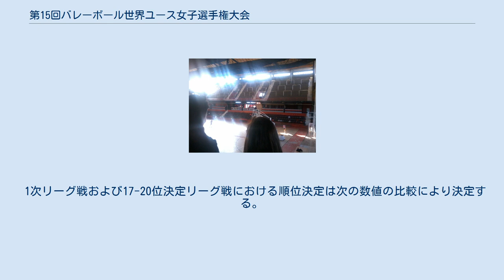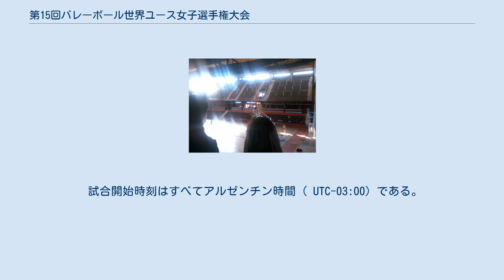第15回バレーボール世界ユース女子選手権大会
第15回バレーボール世界ユース女子選手権大会（だい15かいバレーボールせかいユースじょしせんしゅけんたいかい、FIVB表記・FIVB Volleyball Girls' U18 World Championship ARGENTINA 2017）は、2017年8月18日から27日にかけて、アルゼンチンのロサリオとサンタフェで開催された第15回目の世界ユース選手権である。
20か国・地域が参加して覇を競った。
イタリアが2大会連続優勝を遂げた。
 FIVBスポーツイベント評議会は次の20チームを出場国と決定している。
 組み分け抽選会は2017年5月10日にアルゼンチンのロサリオで行われた。
開催国のアルゼンチンを最上位国・A組トップのシードとして、2017年1月現在のFIVBランキング上位7か国をサーペンタイン方式により各組へ振り分けた。
残りの20チームは出場地域が片寄らぬようにくじ引きで抽選を行い各組（4組×5チーム）の振分を決定した。
（ ）内はユースのFIVBランキングである。
 出場20チームを4組×5チームにわけ、リーグ戦を行う。
各組4位までがラウンド16に進出。
各組5位となったチームは17-20位決定リーグ戦にまわる。
 ラウンド16に進出したチームは、ファイナルラウンドトーナメント1回戦を戦い、敗れたチームは13位-16位決定トーナメントにまわる。
 ラウンド16の勝者は準々決勝に進む。
準々決勝の勝者は準決勝に進出、敗者は5位-8位トーナメントにまわる。
 1次リーグ戦および17-20位決定リーグ戦における順位決定は次の数値の比較により決定する。
 勝利数 勝ち点（いわゆる「3-2-1-0」方式による） セット率 得点率 ここまで同率であった場合は、直近の両者直接対決の結果。
 試合開始時刻はすべてアルゼンチン時間（ UTC-03:00）である。
 最終順位は次の通り。